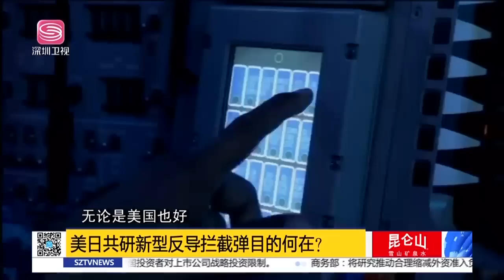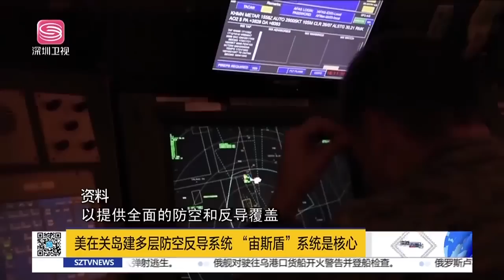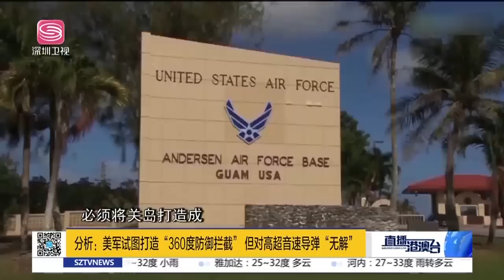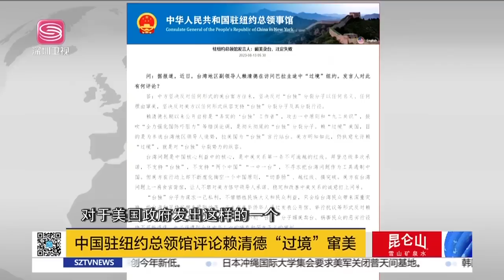美日新武器研發遇大難題，遏華計劃處處難！中向美施壓奏效，拜登涉台迅速降溫！| 直播港澳台【精編版20230815】